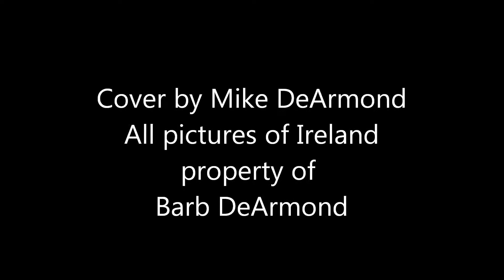Mr. Tambourine Man - Cover by Mike DeArmond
With pictures taken by Barb DeArmond from all over Ireland